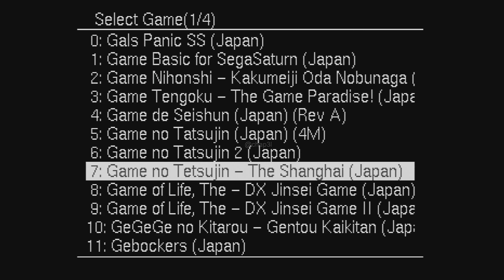[Sample] SAROO 1.32 (240627 - v0.6 - exFat) - Game no Tatsujin: The Shanghai (Japan)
🔴 LINKS 🔴

Purchase links
Links de compra:

SAROO - Configuration List
SAROO - Lista de Configurações:

GBS Control: